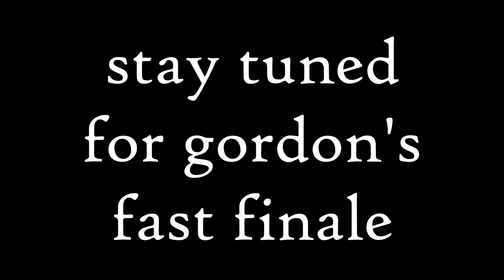Half-Life is Almost Unbeatable When You Change The Framerate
I realized you can make half life faster by increasing the framerate. This was not a good decision.

Also as always, massive thanks to Fivetail for joining in on the fun

Wanna catch up on missed streams? Check the VODs channel!